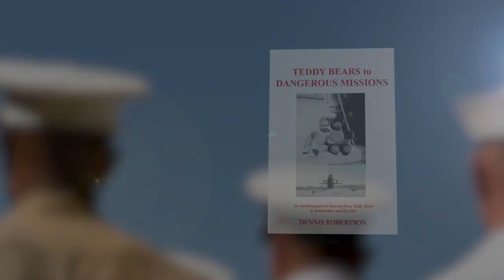Teddy Bears to Dangerous Missions by Dennis Robertson